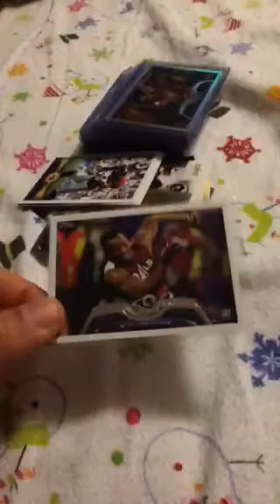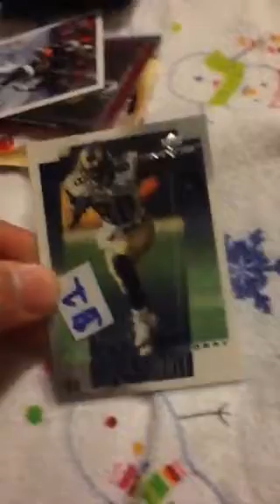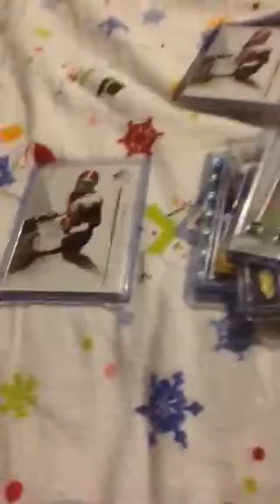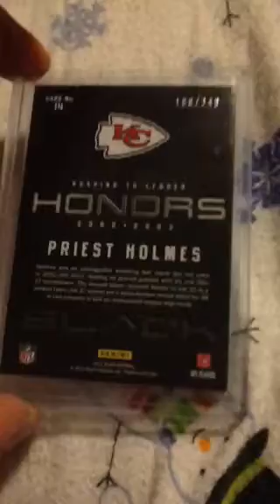St Louis Rams football cards!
Trade for PC chiefs badgers Bernard/ball